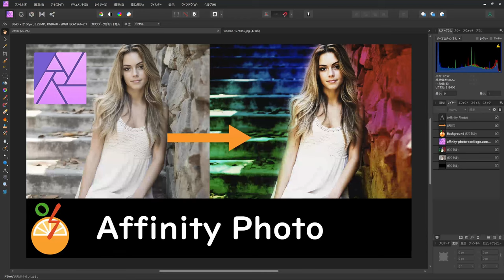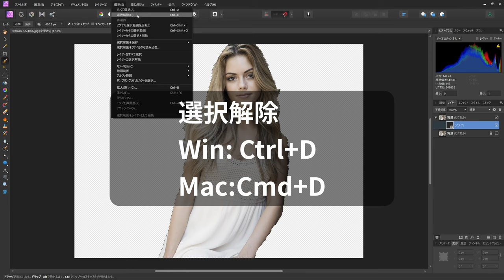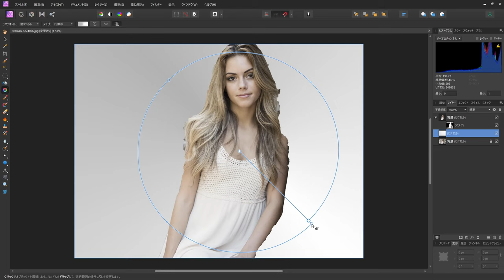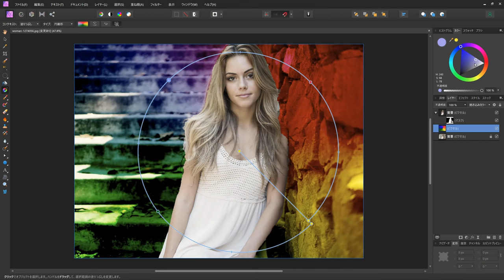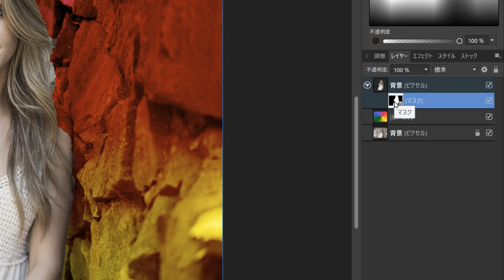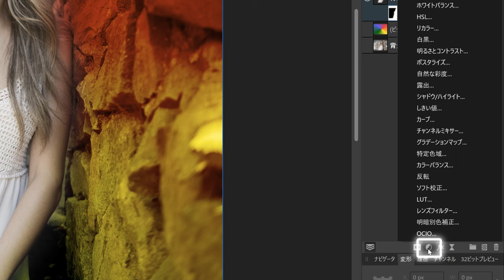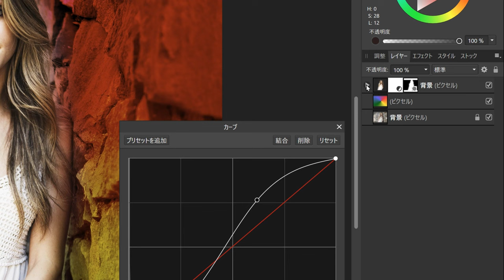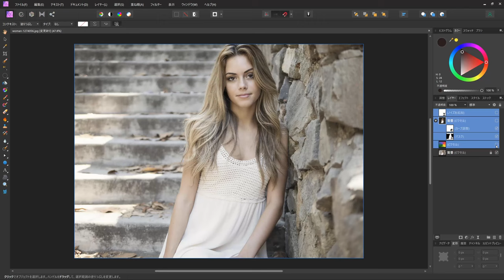Affinity Photoで写真を派手に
切り抜き、グラデーション、ブレンド、ノイズ などの機能を利用して、写真を加工します。

元画像は、以下からダウンロードできます。